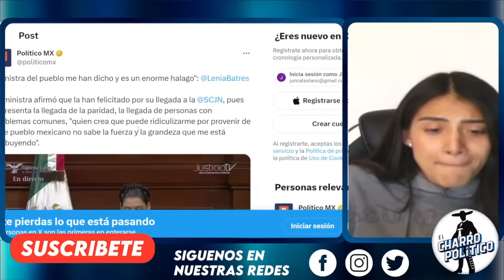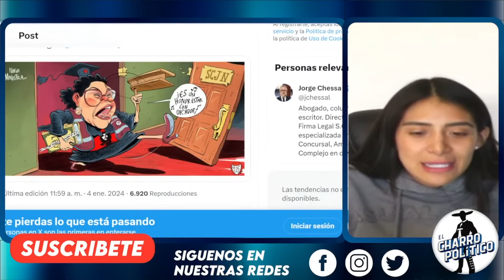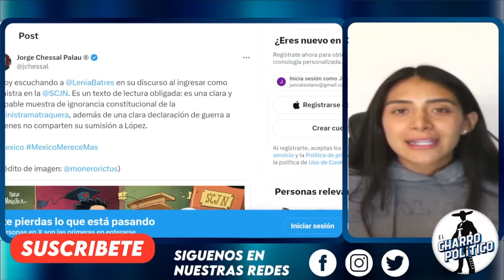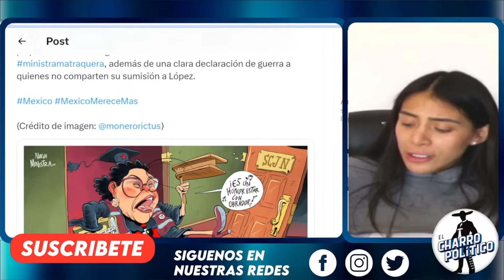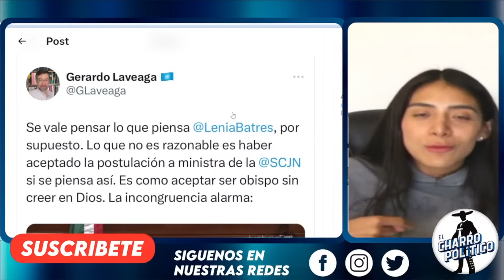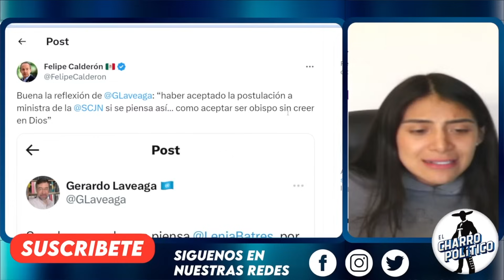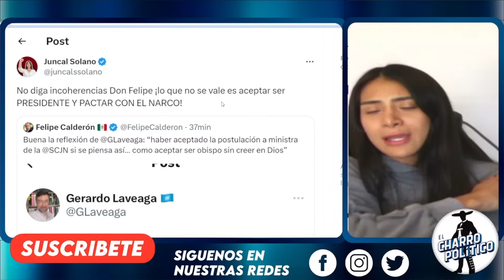ESTA MUJER HIZO LO CORRECTO!